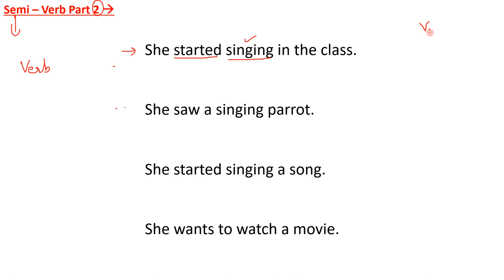What is Semi Verb (Practice of Gerund, Infinitive) (Part 2) English Grammar | (SSC, UPSC)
What is Semi Verb (Practice of Gerund, Present Participle, Past Participle, Infinitive) ?
In this video you get knowledge of these topics.

How you can get benefitted by watching videos on our channel:
Nouns
Noun Concepts
Pronouns
Pronoun Concepts
Relative Pronouns
Conjunctions
Clauses
Defining Clauses
Non-defining Clauses
Phrasal Verbs
OUR USEFUL VIDEOS ON ENGLISH GRAMMAR:
DETERMINERS - 1
TENSE